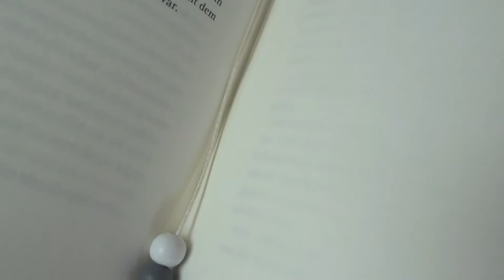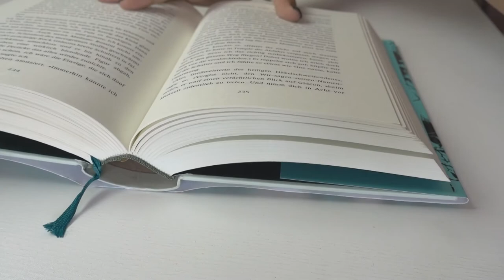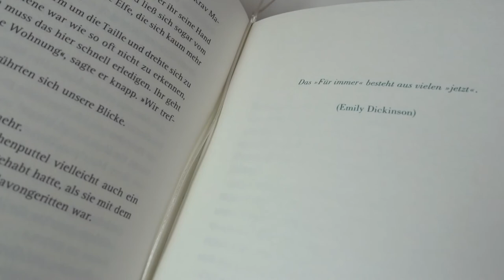DIY | Lesezeichen aus Holzperlen | Canis Minor Art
Guten Morgen ihr Liebeleins,
heute wird wieder gebastelt! Ein Stück Papier ins Buch legen kann jeder, aber schön sieht das doch nicht aus oder? Deshalb machen wir uns heute einfach ein Lesezeichen selbst.
Dafür braucht ihr gar nicht viel:

Motivperlen Bär*
Motivperlen Anker*
Motivperle Herz*
oder eine eurer Wahl natürlich :)
Holzperlen weiß*
Holzperlen grau*

Ich wünsche euch ganz viel Spaß beim Nachmachen ♥
Eure Julia

Amazon Wunschliste